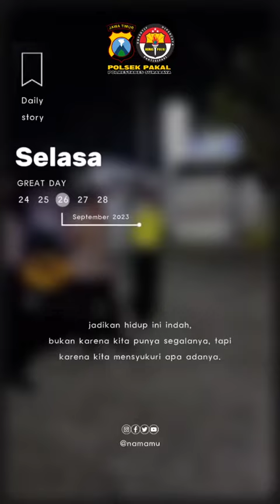Patroli Perintis Presisi Polsek Pakal Polrestabes Surabaya